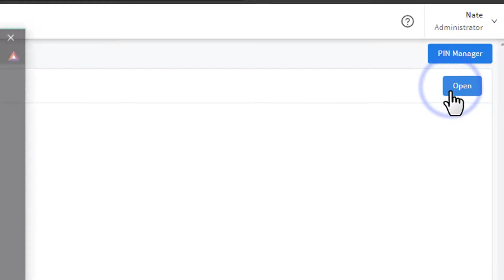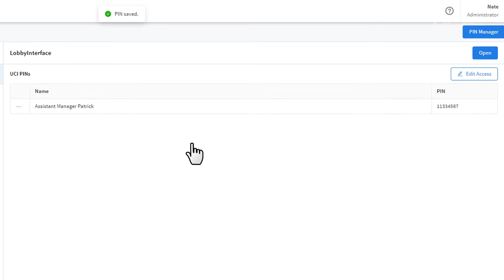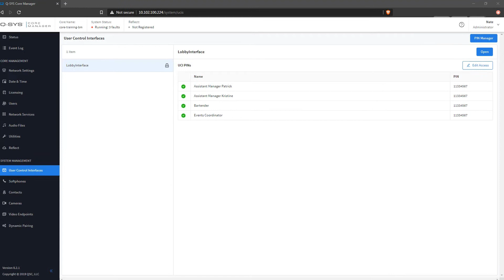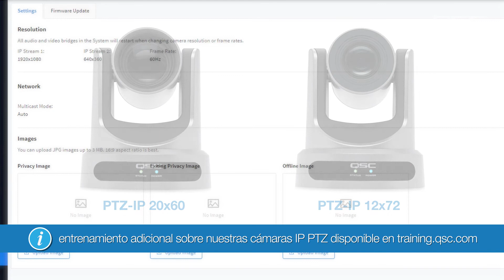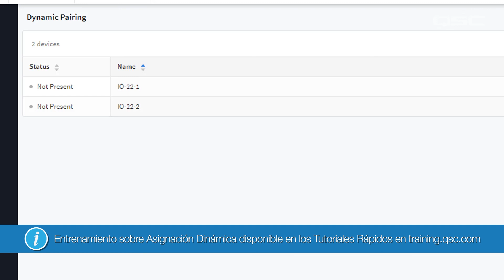Q-SYS: Core Manager, Administrator, and Configurator - Part E (Core Manager Part 3) SPANISH